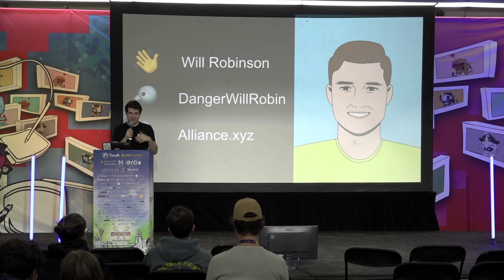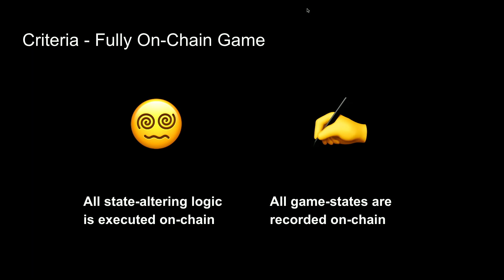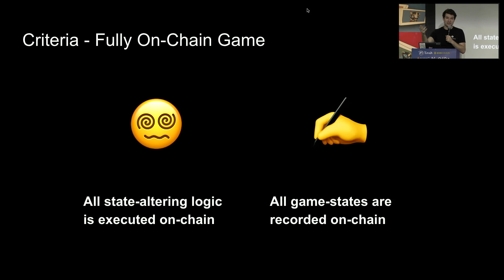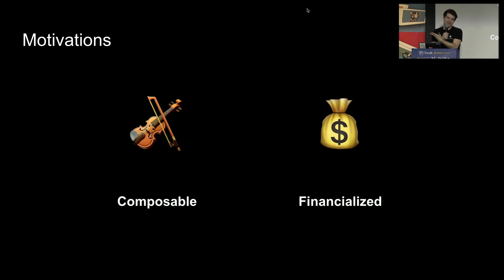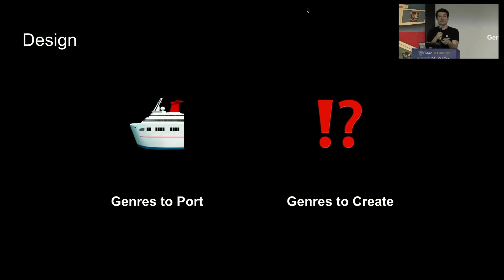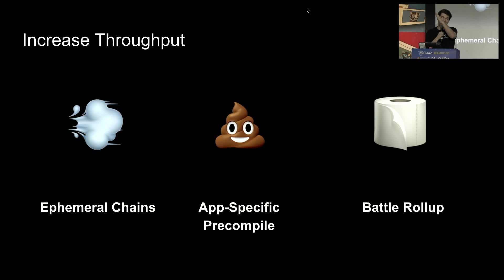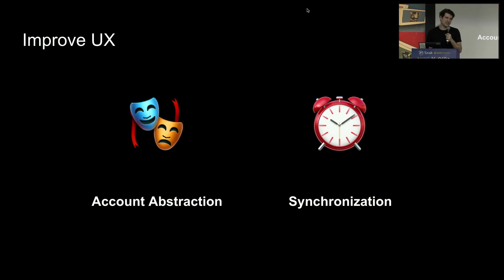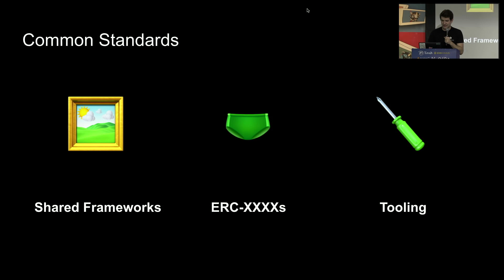The Current State of Fully On-Chain Games with William Robinson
There are games that try to put their state (and the logic that executes changes to that state) on chain. The most famous example is Dark Forest (2021), which remains quite esoteric, since the UX was meant for only the bravest of users. The hope is that in making games fully permissionless, trustless, open-source and composable, we will see the emergence of new design patterns. In the same way that Uniswap was able to put swaps fully on chain and integrate with other protocols in novel ways (such as with Flash Loans), fully on-chain gaming threatens to produce a sea-change. In this talk, I trace the progress that developers have made in bringing games from web2.5 to the web3. Not only have their been scaling and tooling problems, but there have also been design problems. In the same way that AMM had to reimagine swapping away from order books, on-chain games are similarly exploring niche genres of gaming that are appropriate for the asynchronicity of the blockchain.

William Robinson
NFTs + Metaverse, + Gaming Stage